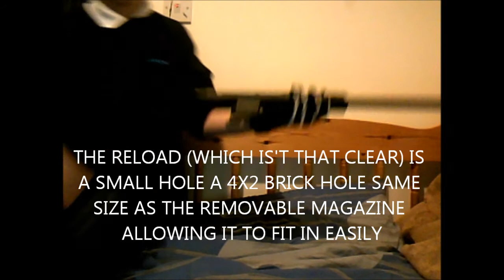my lego m95 completed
sorry about my other vid f yotube was't working if you would like a tutorial on the bolt let me know